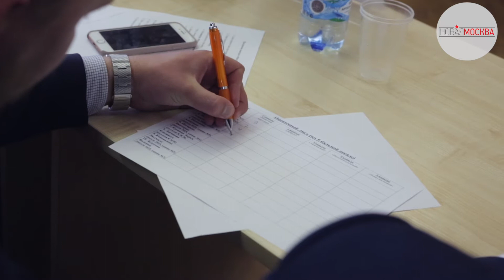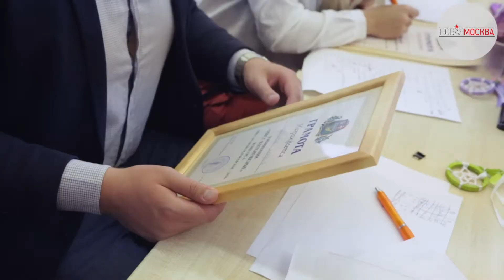"Мисс Очаково-Матвеевское". Финал конкурса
В актовом зале ГБОУ школы 2025 прошел финал конкурса красоты «Мисс Очаково-Матвеевское». Финалисток поздравила ветеранская организация «БОЕВОЕ БРАТСТВО».
Титул «Мисс Очаково-Матвеевское» получила выпускница школы 2025 Валерия Дедусова.